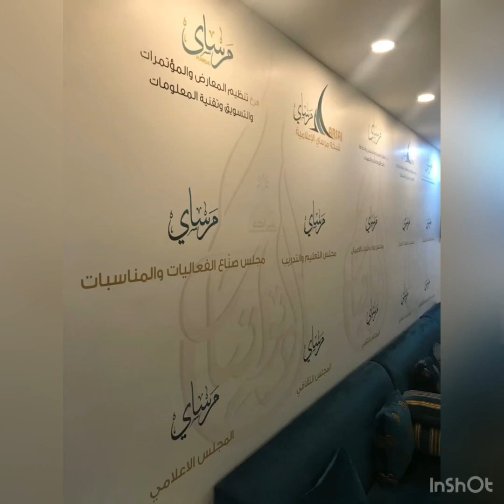قناة_مرساي ضيافة الامير د.سلمان بن سعود بن عبدالعزيز الرياض